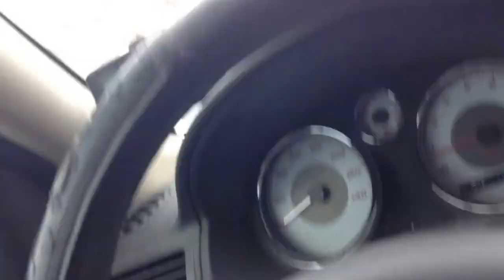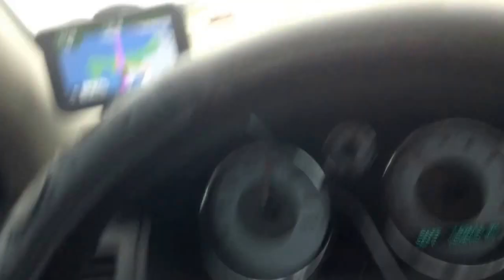Vlog #37: Well That Didn't Go As Planned...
Hope you guys enjoyed the video! Not how I expected things to go... But still a nice experience. :*    via YouTube Capture